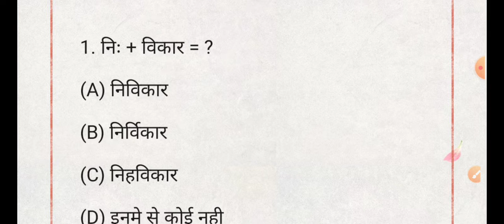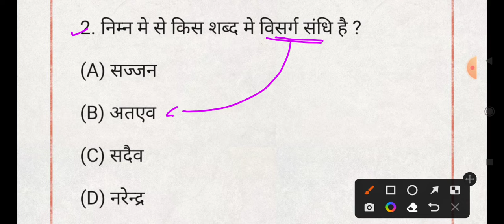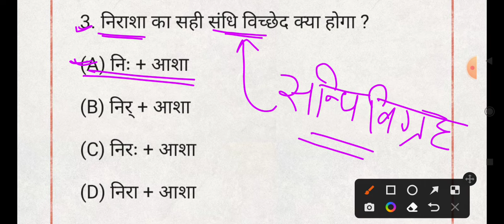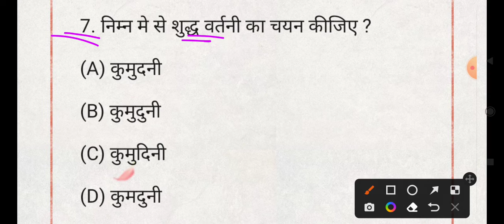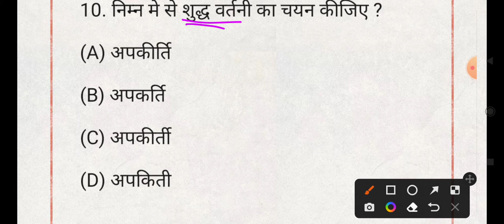Hindi test ll UP B.ed Entrance exam preparation 2022 ll Hindi Classes for b. ed entrance exam .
Hindi classes
Up B.ed general hindi Previous Years Question Hindi previous year Question